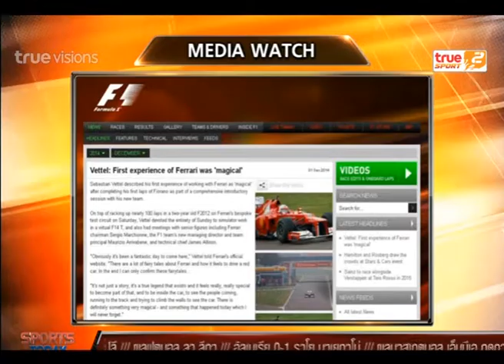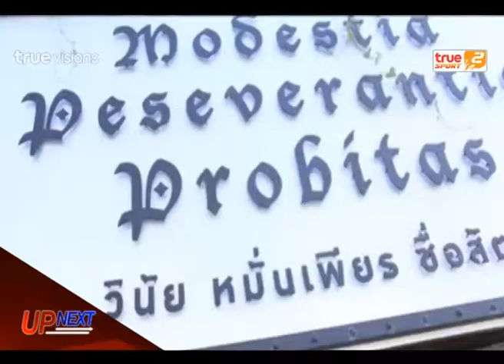Sport Today | 02-12-2014 (2/4)